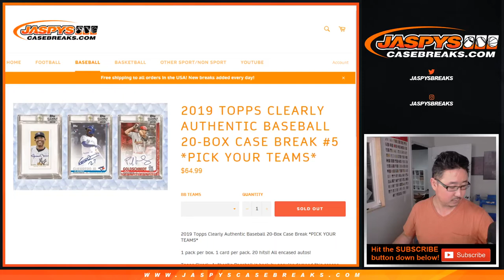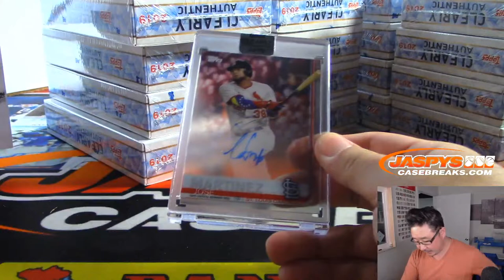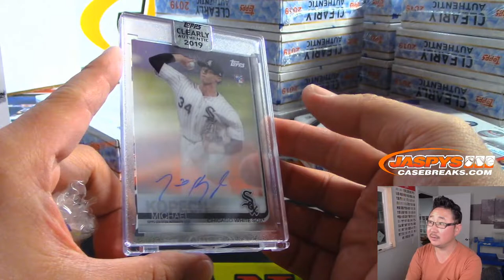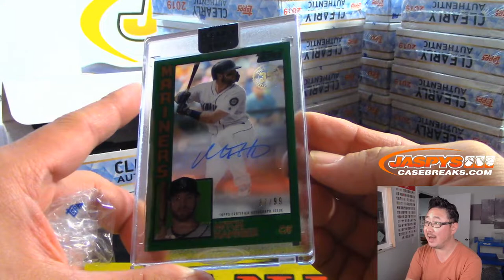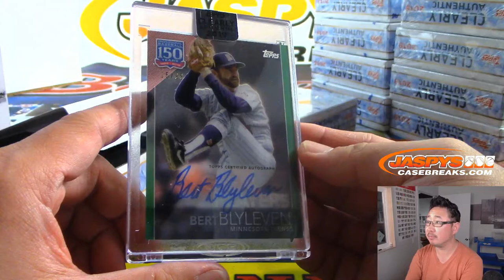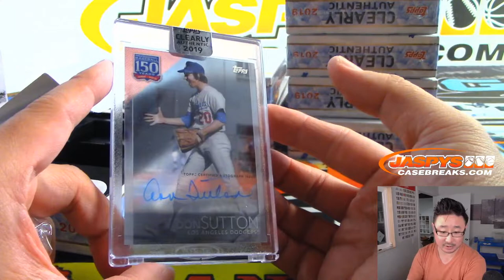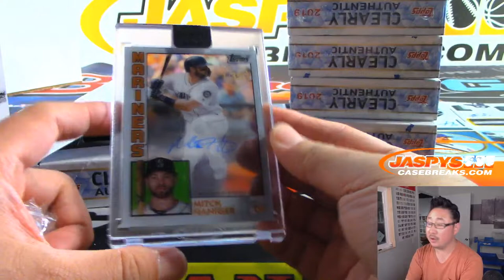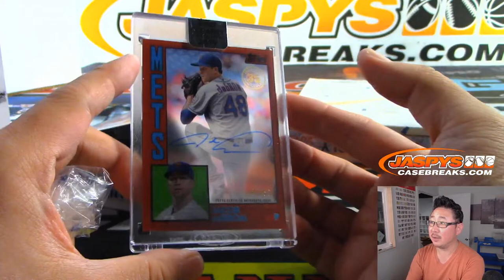Th, 10.10.19 || 20Box PYT #5 || 2019 Topps CLEARLY AUTHENTIC Baseball (MLB)